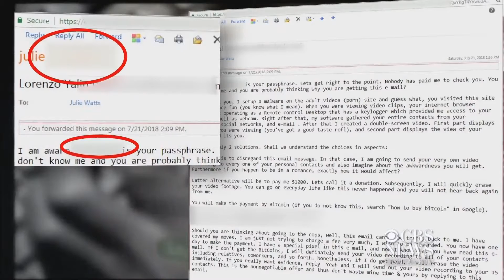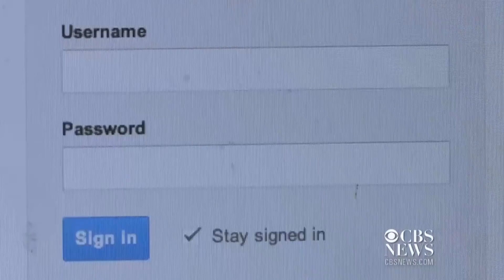Sextortion scammers use stolen passwords to prey on victims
Con artists are extorting victims nationwide by threatening to release video of them watching pornography unless a ransom is paid. CBS News' Julie Watts reports.